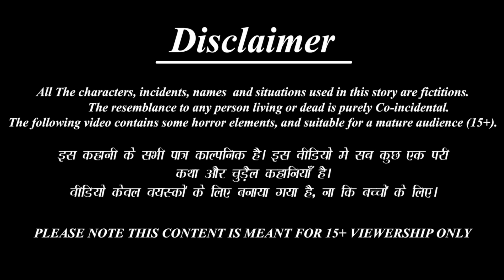जुड़वा देवरानी जेठानी का गृह प्रवेश | Judwa Devrani Jethani | Hindi Kahani | Moral Stories |Saas Bahu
Credits: Sound effects obtained from